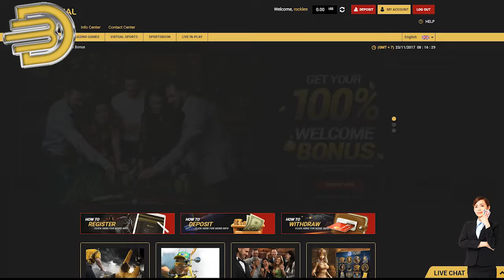Art of the Heist - BetDeal.com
This is a tutorial on how to play Art of the Heist at BetDeal.com
You could try play it for free!